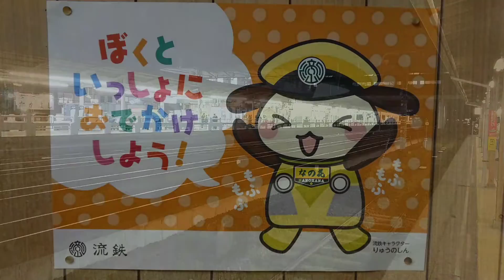流鉄 流山線 5000形 令和4年4月4日記念号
5000形 なの花号 あかぎ号混色編成が令和4年4月4日記念号に
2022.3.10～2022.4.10